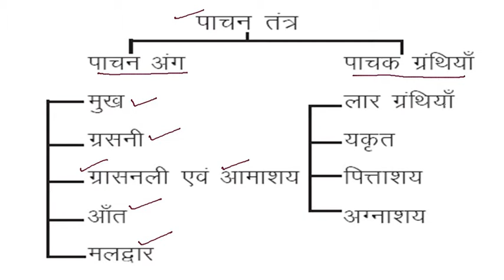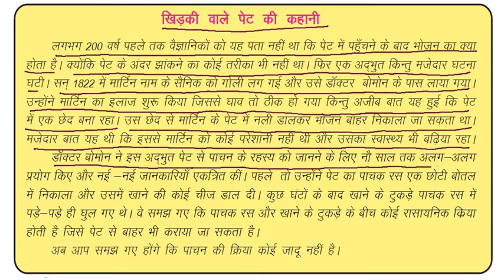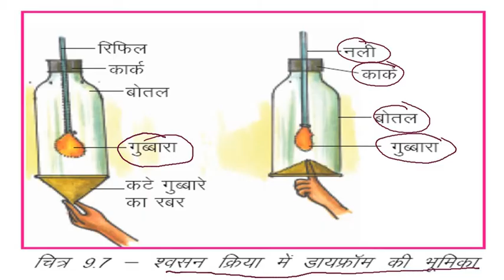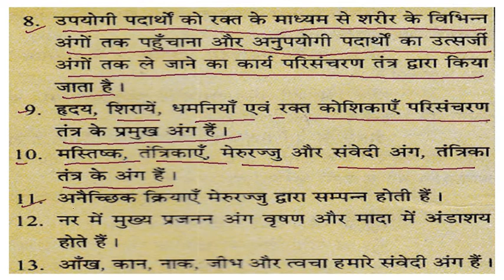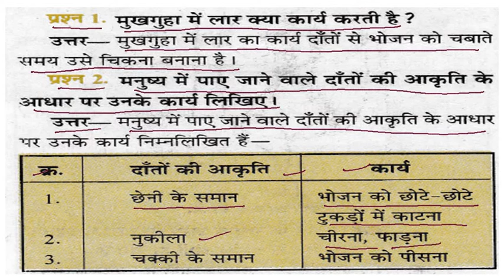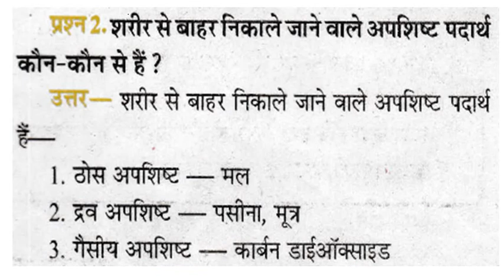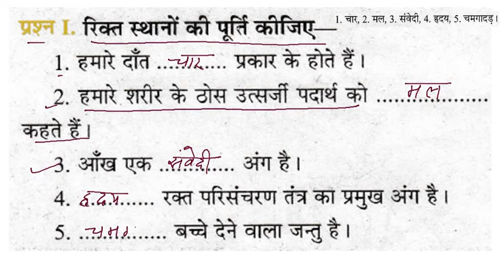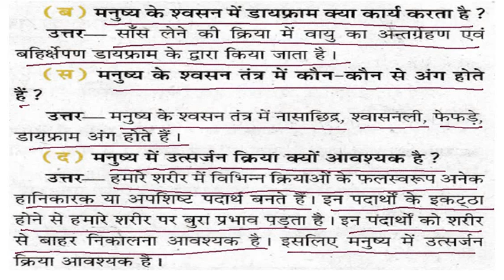कक्षा 6 विज्ञान सजीवों की संरचना और 2 अध्याय 9 प्रश्न उत्तर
इस अध्याय में सजीवों की सूचना तथा उससे संबंधित कार्यों को भली-भांति विस्तार से समझाया गया है